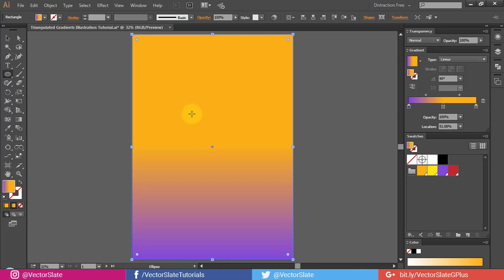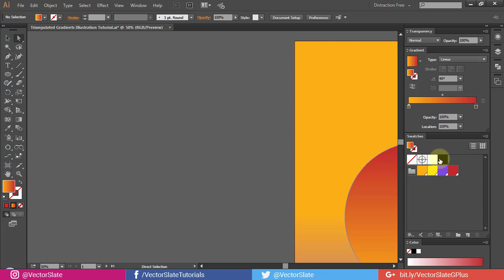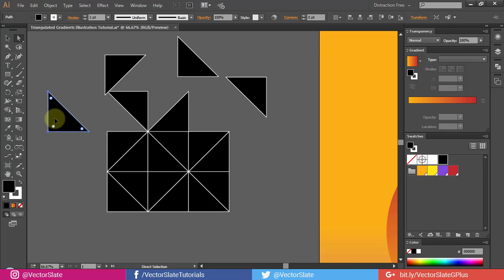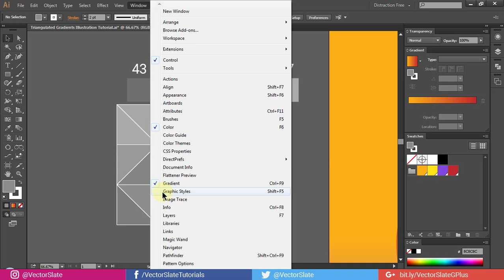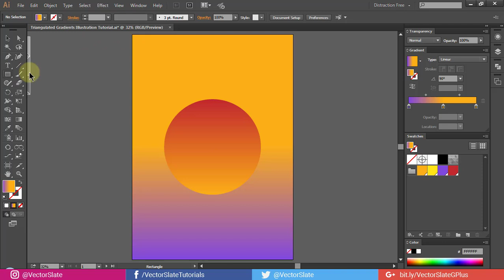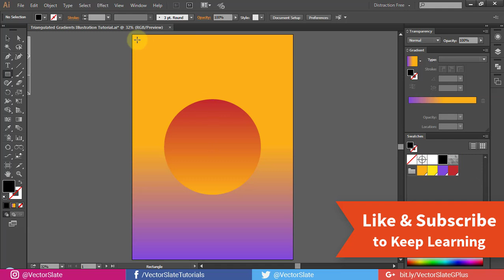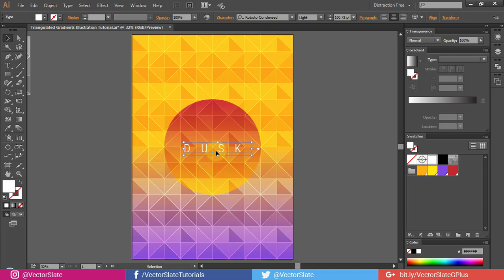Easy Triangulated Gradient Backgrounds | Illustrator Tutorial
Hello world, In this video I've shown you how to create Triangulated Gradient Background Illustrations. This method is ideal for gradient shapes, on images it would look very unpleasant. But still try, you might come up with some interesting. It is bit similar to one of my previous background tutorial. But I liked this output. So I made up the video.